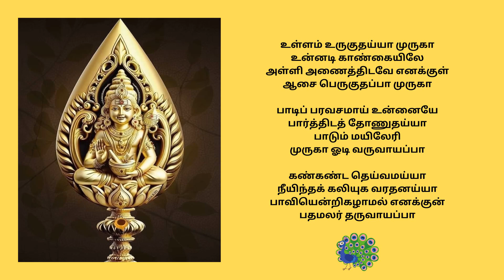உள்ளம் உருகுதய்யா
உள்ளம் உருகுதய்யா முருகா
உன்னடி காண்கையிலே
அள்ளி அணைத்திடவே எனக்குள்
ஆசை பெருகுதப்பா முருகா

பாடிப் பரவசமாய் உன்னையே
பார்த்திடத் தோணுதய்யா
பாடும் மயிலேரி
முருகா ஓடி வருவாயப்பா

கண்கண்ட தெய்வமய்யா
நீயிந்தக் கலியுக வரதனய்யா
பாவியென்றிகழாமல் எனக்குன்
பதமலர் தருவாயப்பா

Singer Madhu Iyer
Lyrics  Andavan Pitchi (Maragathavalli Ammal)